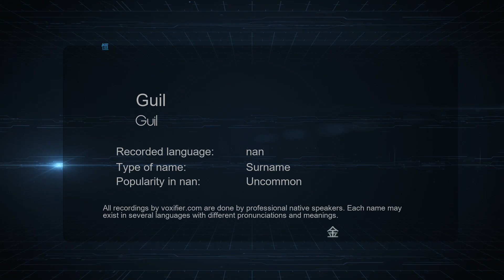How to Pronounce Guil (Guil) in nan - Voxifier.com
This is the nan pronunciation, gender, and phonetics recording of the name Guil (Guil). The same name may exist in other languages with different pronunciations. Check the meaning of name along with other possible pronunciations or similar names for free Voxifier uses the help of expert linguists to simplify pronunciations by replacing some special sounds with sounds more commonly available across all languages.